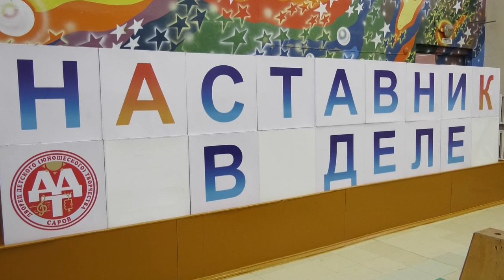Форум ученического самоуправления